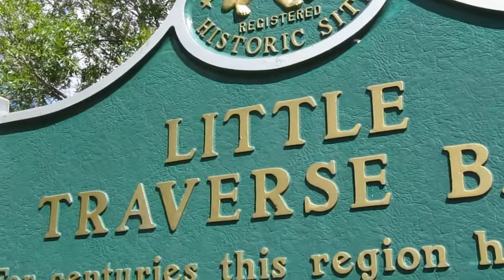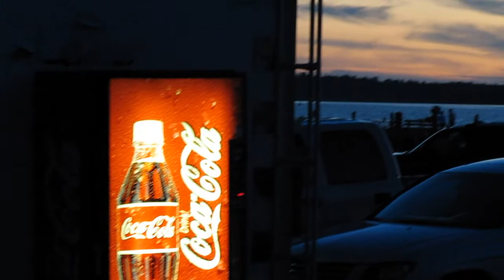Mackinac Bridge Walk 2010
music: "siege of bitterns" from the album "traveling the sun" by randon myles